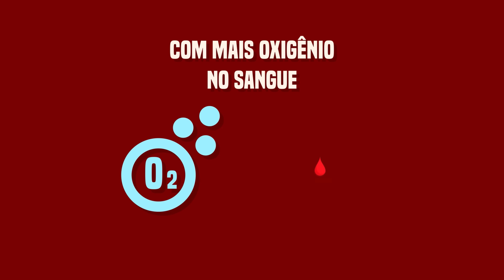Beterraba a Solução Natural para a Má Circulação Sanguinea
Descubra como a beterraba pode transformar sua saúde circulatória e melhorar sua performance física! 🍃💪  Assista agora!

Descubra o poder da beterraba e seus compostos bioativos, como os nitratos naturais, na melhoria da circulação e saúde vascular. O cirurgião vascular Dr. Alexandre Amato, do Instituto Amato, compartilha sua expertise e pesquisa detalhada sobre os benefícios da beterraba, desde sua vibrante cor roxa até sua riqueza em antioxidantes. Com informações fundamentadas em estudos científicos, o vídeo aborda como a beterraba pode ser uma aliada poderosa na regulação da pressão arterial, na proteção do endotélio vascular e na melhoria do desempenho físico, oferecendo dicas valiosas sobre seu consumo adequado para maximizar seus efeitos benéficos.

Este conteúdo informativo não só esclarece mitos sobre a beterraba, mas também fornece orientações práticas sobre como incorporá-la à dieta de forma eficaz e saudável. Além disso, o vídeo oferece um ebook gratuito com receitas exclusivas para potencializar os benefícios da beterraba, garantindo que os espectadores aproveitem ao máximo suas propriedades sem comprometer sua saúde.

00:00:00 - A beterraba e seus benefícios para a saúde vascular
00:00:52 - Os benefícios da beterraba para a saúde cardiovascular
00:01:44 - Benefícios da beterraba para a saúde vascular
00:02:36 - Benefícios da beterraba para a saúde vascular
00:03:31 - A importância do endotélio na regulação circulatória
00:04:38 - Benefícios da beterraba para a saúde da pele e combate aos radicais.
00:05:36 - Os benefícios da beterraba para a saúde
00:06:35 - Benefícios da Beterraba no Exercício
00:07:32 - Benefícios da beterraba para a saúde
00:08:32 - Recebendo as notificações
O Dr. Alexandre Amato, cirurgião vascular, apresenta os benefícios da beterraba para a saúde circulatória. Ele explica como os compostos bioativos, nitratos naturais e antioxidantes da beterraba podem melhorar a circulação sanguínea, a atividade física, a memória e até a saúde da pele. Além disso, ele ressalta a importância de consumir beterraba de maneira adequada, preservando seus nutrientes.
No vídeo, o Dr. Alexandre Amato, cirurgião vascular do Instituto Amato, apresenta os incríveis benefícios da beterraba para a saúde vascular e circulação sanguínea. Esse superalimento é rico em antioxidantes e nitratos naturais, que ajudam na produção de óxido nítrico, essencial para a saúde cardiovascular. O doutor destaca como o consumo adequado de beterraba pode melhorar o desempenho em exercícios físicos, memória e até auxiliar na perda de peso. Além disso, ele oferece um ebook grátis com receitas saudáveis, como o suco de beterraba, ideal para um pré-treino natural e parte de uma boa nutrição.